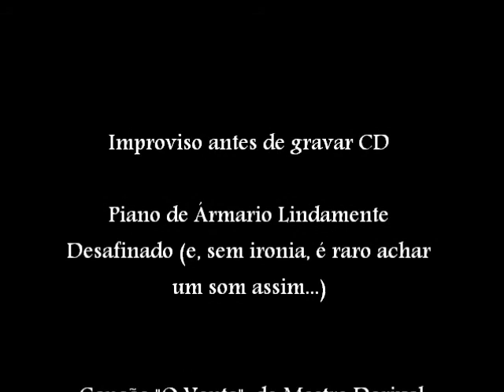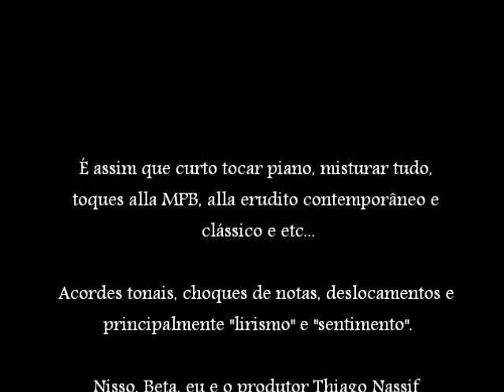O Vento, de Dorival Caymmi, improviso.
Luciano Garcez e Roberta Zerbini, passagem de som - improviso...